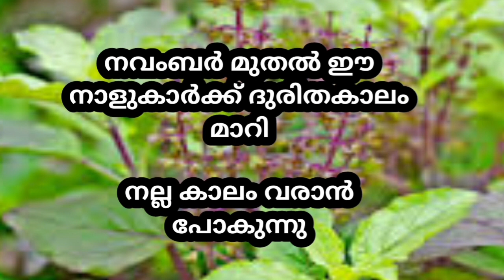നവംബർ മുതൽ ഈ നാളുകാർക്ക് രാജയോഗം